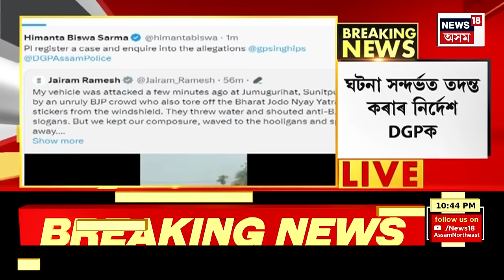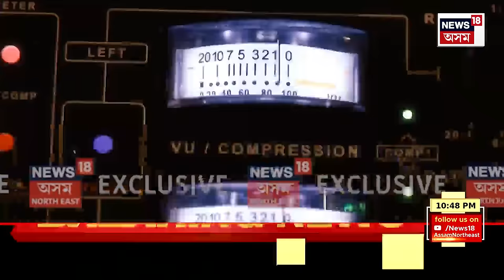Final Report | Gujarat ৰ ৰাম মন্দিৰ মুকলি উপলক্ষে উলিওৱা শোভাযাত্ৰাত আক্ৰমণ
গুজৰাটৰ মেহছানাত শোভাযাত্ৰাত শিলাবৰ্ষণ
ৰাম মন্দিৰ মুকলি উপলক্ষে উলিয়াইছিল শোভাযাত্ৰা
ঘৰৰ ছাদৰ পৰা শোভাযাত্ৰালৈ শিলাবৰ্ষণ একাংশৰ
শিলাবৰ্ষণকাৰীলৈ কন্দুৱা গেছ নিক্ষেপ আৰক্ষীৰ
ঘটনাক কেন্দ্ৰ কৰি অঞ্চলটোত কটকটীয়া নিৰাপত্তা